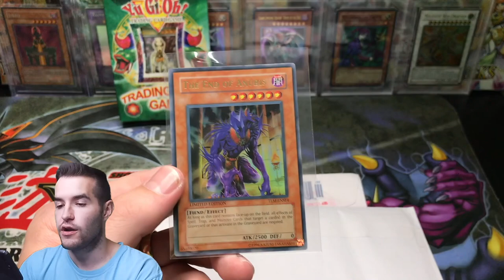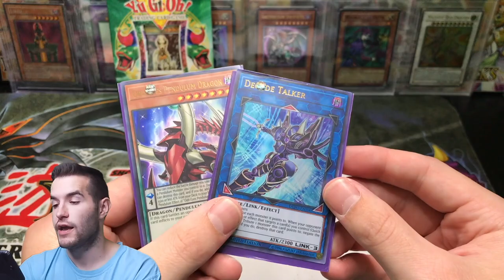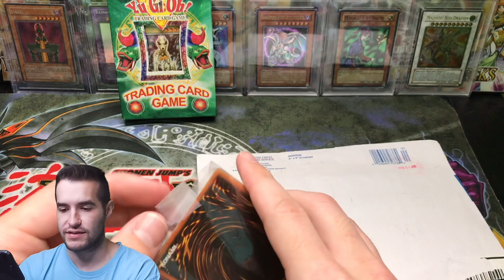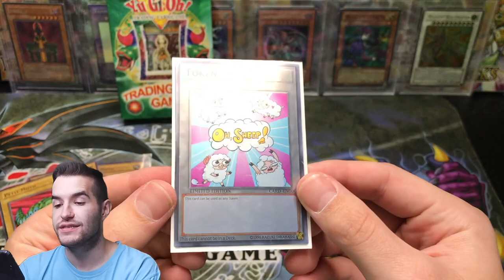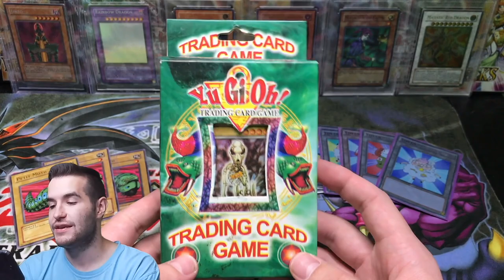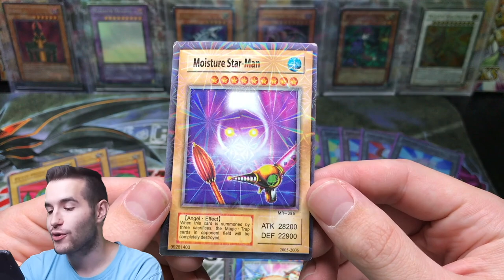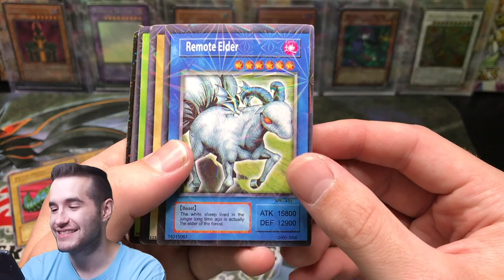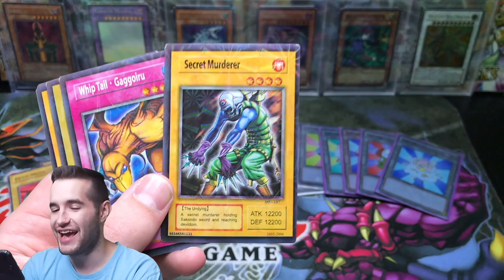*FAKE* STARTER DECK YUGI YUGIOH CARDS OPENING! These Cards Are Hilarious!!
1) Like the video!
3) Answer the question at the beginning of the video in the comments!

EBAY LINK!

In today's video I will be opening a fake Yugioh deck, as well as viewer mail!